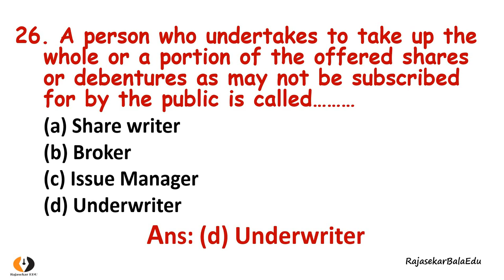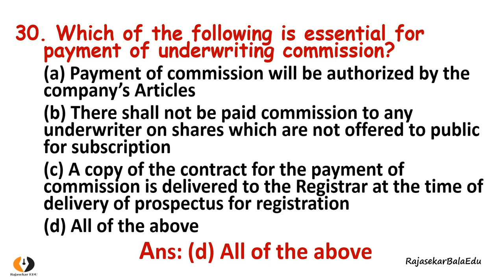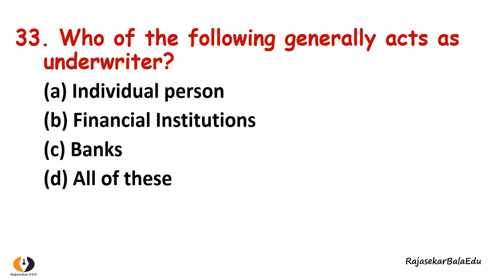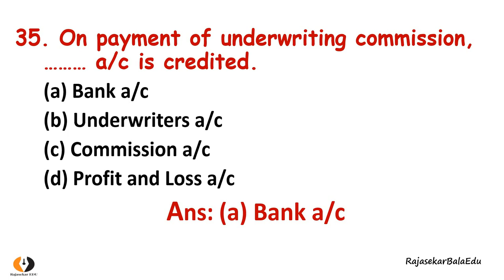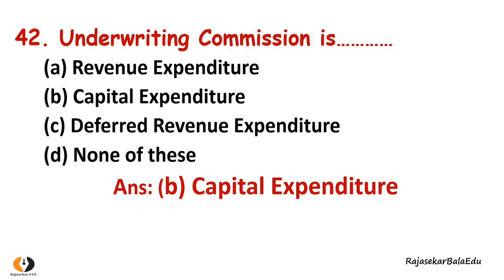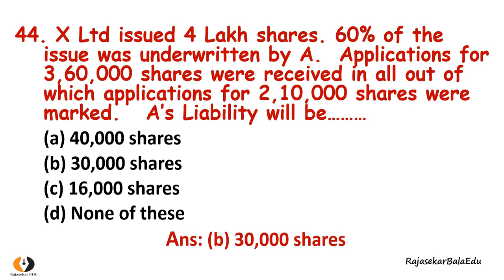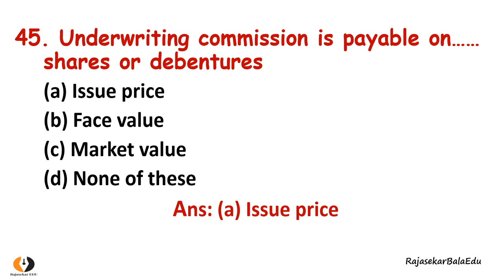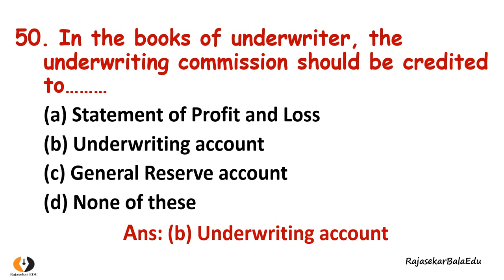MCQ in Underwriting of Shares & Debentures| Video-6 (Part-II)| Corporate Accounting-1 MCQ| TamilBR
Corporate Accounting-I Revision Video Series-7 Model Journal Entries in Issue of Debentures with conditions of Redemption